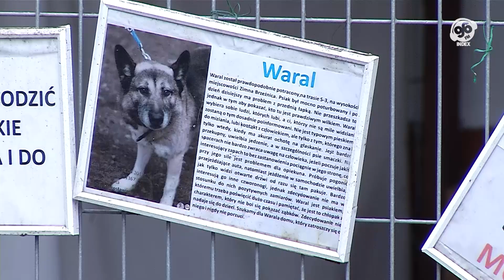wZielonej.pl - Przebudowa schroniska dla zwierząt bezdomnych jeszcze w tym roku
To już pewne - schronisko dla zwierząt bezdomnych doczeka się remontu i dobudowania nowych obiektów. Kilka dni temu podpisana została umowa na przygotowanie dokumentacji projektowej. W planach jest między innymi nowe ogrodzenie oraz bawialnia.